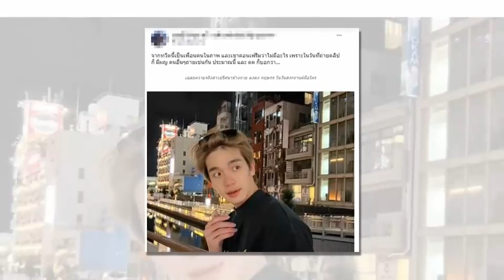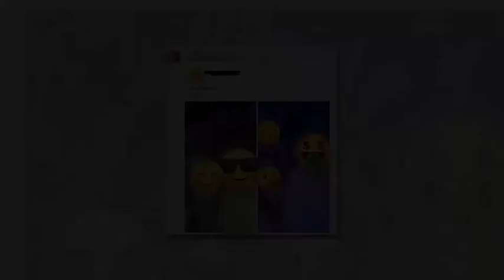เฉลยความจริงสาวปริศนาข้างกาย ตงตง กฤษกร ในวันสงกรานต์คือใคร